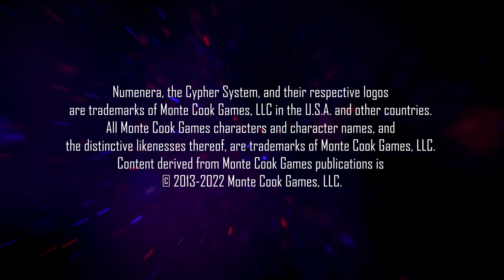Polarity: Exegesis - Part One | A NUMENERA CYPHER SYSTEM ACTUAL PLAY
Polarity: Exegesis Part One introduces us to Armada, Fidget, Iseep, and Rylan, four individuals caught in the middle of a delicate political situation involving a discovery from the past.

Chapters
0:00 - Opening credits
02:05 - Intro
04:14 - In Sovereign's Chamber, a Message
31:53 - In Greis Market, Strange Friends
1:05:11 - In the Sockets, Problems and Solutions and More Problems
1:35:18 - Back to Greis Market and a Decision Made